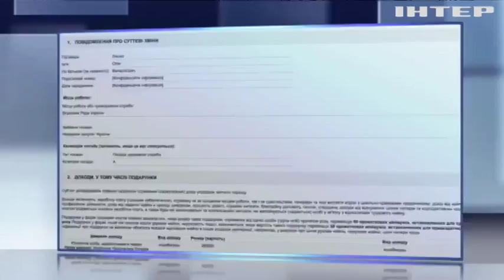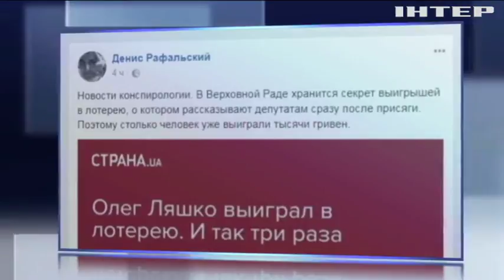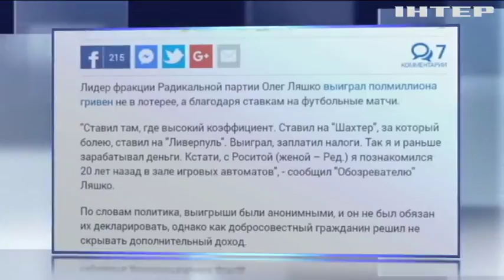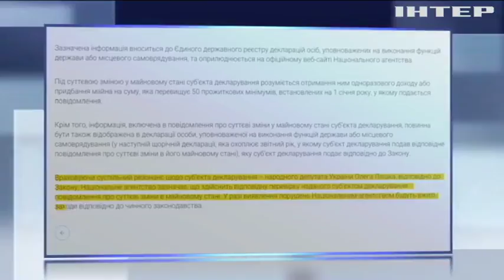Как ярый борец с игорным бизнесом Ляшко заработал полмиллиона на тотализаторе